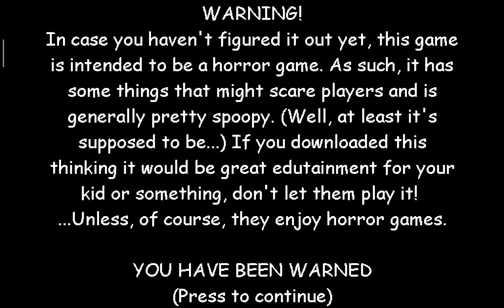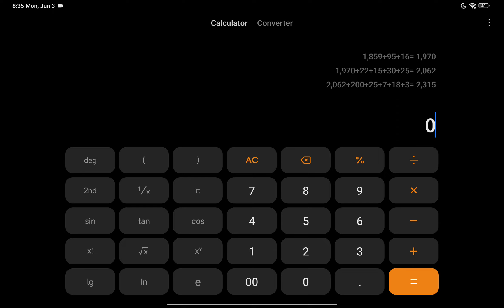Hailey plays baldi's basics but story mode(4)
Bruh baldi became fast 💀💀

(it's kinda more worse imagine u play Dave's fun algebra class Dave is too fast cuz of his wheelchair)

💀 just the fact that I'm still brave enough to not be scared of baldi -_-